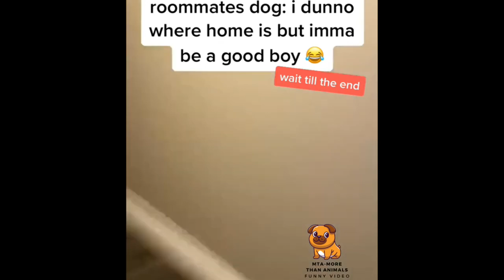One Hours Of Funny CATS AND DOGS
Cute  and funny pets - FUNNY VIDEO COMPILATION